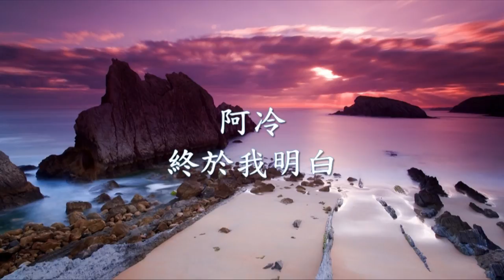阿冷 - 終於我明白.mp4